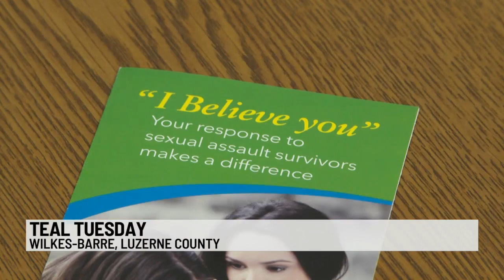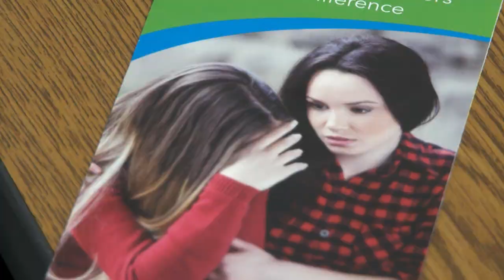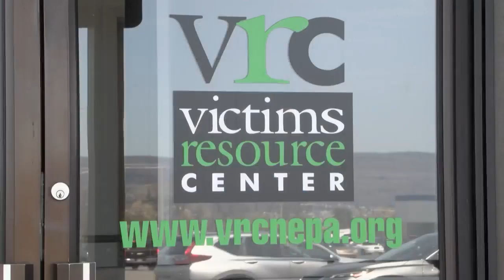Wearing teal for Sexual Assault Awareness Month